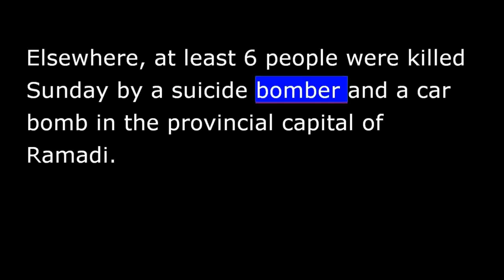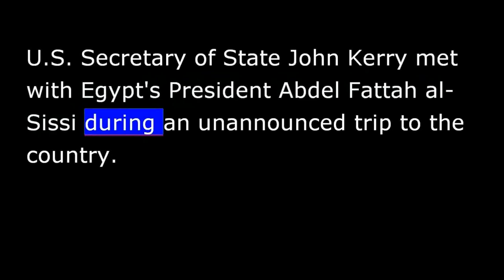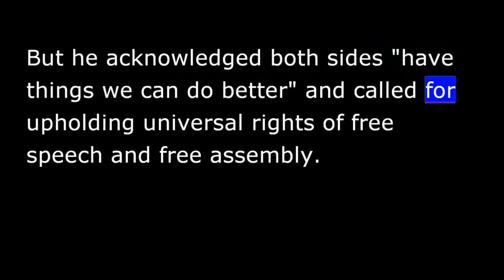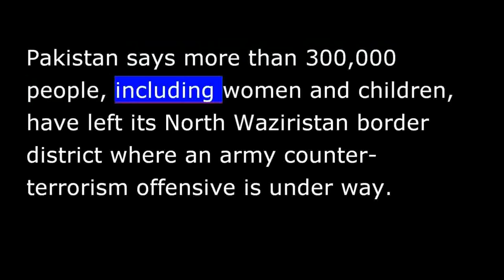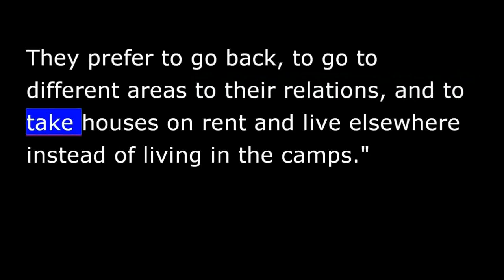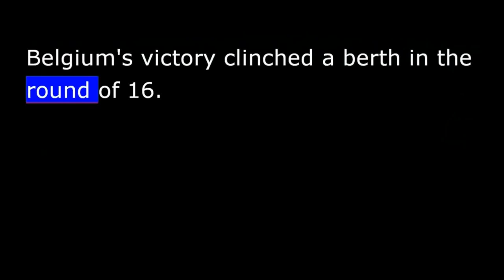VOA news for Monday, June 23rd, 2014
Monday, June 23rd, 2014
From Washington, this is VOA news.  Islamic militants gain more ground in Iraq.  2 Palestinians killed as Israel continues searching for kidnapped teenagers.  I'm Ray Kouguell reporting in Washington.
Sunni militants in Iraq have seized 2 more border crossings, 1 with Syria and 1 with Jordan, in addition to the 4 nearby towns captured by insurgent forces since Friday.
Security officials say the Islamic State of Iraq and the Levant is now in control of those towns in Iraq's western Anbar province.
Elsewhere, at least 6 people were killed Sunday by a suicide bomber and a car bomb in the provincial capital of Ramadi. The attack targeted mourners at the funeral of an Iraqi police officer.
President Obama is warning the insurgents' strength could grow and destabilize other Middle East countries.
President Obama says the U.S. must remain "vigilant," but would not "send U.S. troops occupying various countries" wherever the terror organizations are showing up.
  VOA's Elizabeth Arrott reports.
At a news conference with his Egyptian counterpart, Mr. Kerry pointed to Washington and Cairo's "long-standing and deep partnership" and said the 2 would work together to counter terrorist threats.
But he acknowledged both sides "have things we can do better" and called for upholding universal rights of free speech and free assembly.
At a news conference with Egyptian Foreign Minister Sameh Shoukry, Kerry pointed to Washington and Cairo's "long-standing and deep partnership" and said the 2 would work together to counter terrorist threats.
"This is a critical moment of transition in Egypt. The United States is very interested in working closely with President el-Sissi in order to help make this transition as rapidly and smoothly as possible."
But it's unclear how much clout the United States has in Egypt, and in the region, after the fallout from its invasion of Iraq, and what many here consider Washington's mistakes during the Arab Spring uprisings and their aftermath.
Elizabeth Arrott, VOA news, Cairo.
Israeli troops shot dead 2 Palestinians in the West Bank on Sunday in separate incidents that erupted as the military continues its search for 3 Israeli teenagers missing since June 12th.
Ahead of Sunday's cabinet meeting in Jerusalem, Prime Minister Benjamin Netanyahu said Israel has conclusive evidence that Hamas is behind the kidnappings and is sharing that evidence with several other countries before making it public.
Hamas has not claimed responsibility.
Pakistan says more than !300,000 people, including women and children, have left its North Waziristan border district where an army counter-terrorism offensive is under way. But a senior minister has rejected U.N. reports that 1000s of Pakistanis have also fled into Afghanistan seeking safety.  Ayaz Gul has details from Islamabad.
The fighting has caused a flood of people to flee Waziristan. Federal Minister Abdul Qadir Baloch is supervising relief operations for the internally displaced people.  However, Baloch says few families have shown up at the relief centers.
"They don't like to stay in the camps. They prefer to go back, to go to different areas to their relations, and to take houses on rent and live elsewhere instead of living in the camps."
The minister says families are being provided with food, drinks and cash to meet their urgent needs.
He tells VOA that the number of refugees is swelling by the day and is expected to go well beyond 400,000.
U.S. Army Sergeant Bowe Bergdahl was released from the military hospital where he was being treated since arriving in the United States more than a week ago.
Army officials say the former prisoner of war will continue to receive outpatient care at the Brooke Army Medical Center at Fort Sam Houston in Texas.
Sergeant Bergdahl has been in the care of military medical personnel since the Taliban-allied forces released him just over 3 weeks ago after 5 years of captivity.  The Army says his "reintegration process continues."
And in World Cup football action, the United States and Portugal played to a !2-2 tie.  In the earlier play, Algeria defeated South Korea Sunday !4-2, while Belgium scored a late goal to knock off Russia !1-0.  Belgium's victory clinched a berth in the round of 16.
I'm Ray Kouguell in Washington.  That's the latest world news from VOA.